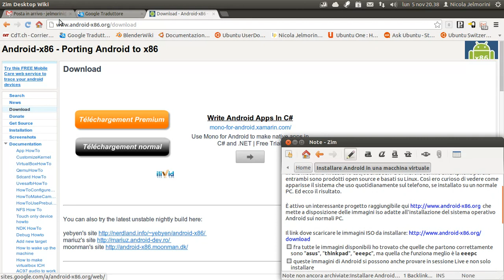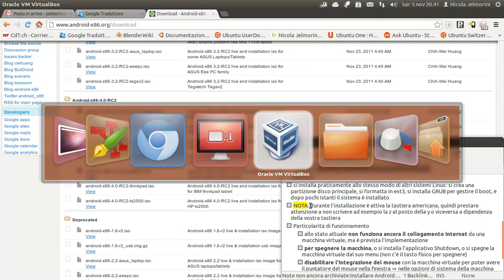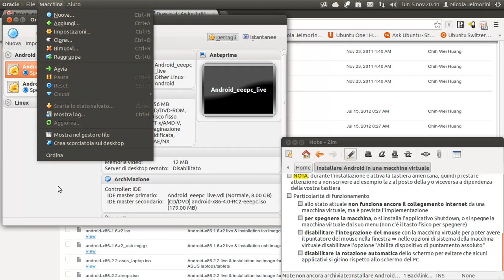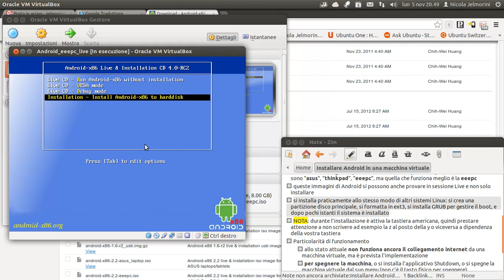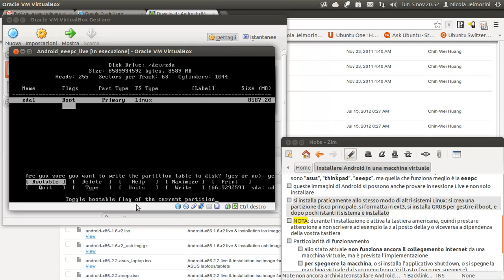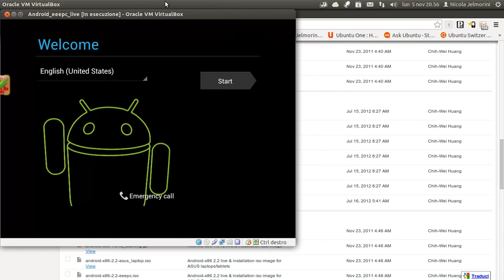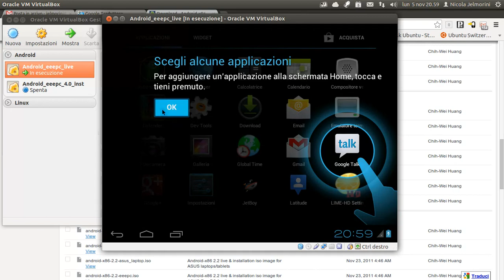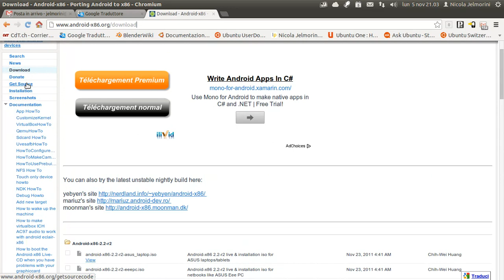Installare Android in una macchina virtuale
In questo video ci prendiamo una pausa da Ubuntu per vedere come installare Android in una macchina virtuale. Io uso Ubuntu sul PC e Android sul mio smartphone perché entrambi sono prodotti open source e basati su Linux.
Ero curioso di vedere come apparisse il sistema che uso quotidianamente sul telefono se installato su un normale PC. Ed ecco il risultato.

È attivo un interessante progetto raggiungibile qui che mette a disposizione delle immagini iso adatte all'installazione del sistema operativo Android sui normali PC, preferibilmente sui tablet per ovvi motivi.

Fra tutte le immagini disponibili ho trovato che quelle che partono correttamente sono "asus", "thinkpad", "eeepc", ma quella che funziona meglio è la "eeepc". Queste immagini di Android si possono anche provare in sessione Live e non solo installare.

Android per X86 si installa praticamente allo stesso modo di altri sistemi Linux: si crea una partizione disco principale, si formatta in ext3, si installa GRUB per gestire il boot, e dopo pochi istanti il sistema è installato.
NOTA: durante l'installazione è attiva la tastiera americana, quindi prestare attenzione a non scrivere ad esempio la z al posto della y o viceversa a dipendenza della vostra tastiera.

Particolarità d'uso e di funzionamento nella macchina virtuale:
1) allo stato attuale non funziona ancora il collegamento internet da una macchina virtuale, ma ne è prevista l'implementazione
2) per spegnere la macchina, o si installa l'applicativo Shutdown, o si spegne la macchina virtuale dal suo menu (non c'è il tasto fisico per spegnere come sui telefoni)
3) disabilitare l'integrazione del mouse con la macchina virtuale per poter avere il puntatore del mouse nella finestra (si può anche rendere permanente la disabilitazione andando nelle opzioni di sistema della macchina virtuale e disabilitando l'opzione "Abilita dispositivo di puntamento assoluto")
4) una volta partito il sistema Android, disabilitare la rotazione automatica dello schermo per evitare che alcuni applicativi si girino rispetto allo schermo del PC